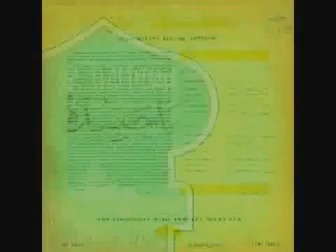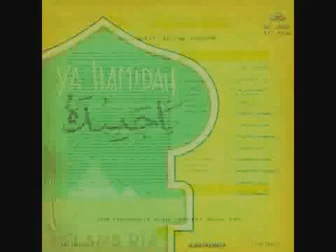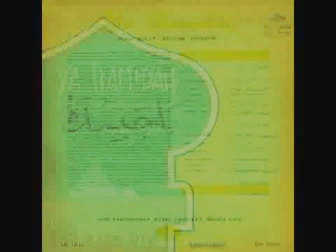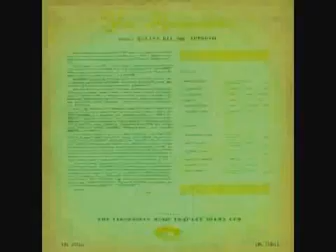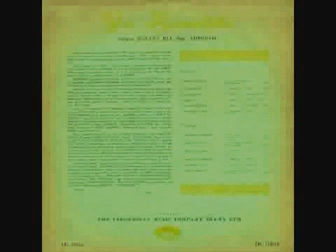Album " Ya Hamidah " Orkes Kelana Ria bersama Mashabi,Djuhana Satar, Munif, Lutfi & Adikarso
tracklist :

Sesal Dan Derita
Songwriter - Djuhana S.
Songwriter - A. Alatas
Vocals - Djuhana Sattar

Ya Hamidah
Songwriter - M. Bahasuan
Vocals - Munif

Rela Menanti
Songwriter - M. Bahasuan
Vocals - Djuhana Sattar

Semoga
Songwriter - M. Bahasuan
Vocals - Munif
Vocals - Adi

Mengapa Berduka
Songwriter - A. Alatas
Vocals - Djuhana Sattar

Penggoda Djiwa
Songwriter - M. Mashabi
Songwriter - Hs. Bawafi
Vocals - Mashabi

Djangan Menggoda
Songwriter - A. Alatas
Songwriter - M. Mashabi
Vocals - Mashabi

Qais Dan Laila
Songwriter - A. Alatas
Songwriter - M. Bahasuan
Vocals - Djuhana Sattar

Tudjuan Bersama
Songwriter - A. Alatas
Songwriter - S. Shahab
Vocals - Lutfi

Hilang Tak Berkesan
Songwriter - M. Mashabi
Vocals - Mashabi

Harapan Djiwa
Songwriter - A. Alatas
Vocals - Djuhana Sattar

Seloka Gembira
Songwriter - M. Bahasuan
Songwriter - M. Mashabi
Vocals - Munif
Vocals - Mashabi

Orkes Kelana Ria adalah orkes Melayu yang beranggotakan Adi Karso dan Munif Bahasuan. Orkes ini mencuat pada era 1960-an saat mereka mengeluarkan album pertama yang berjudul Kafilah. Lagu-lagu dalam album yang dinyanyikan Munif dan Ellya Agus (Ellya Khadam) tersebut kemudian menjadi tren dan banyak di tirukan di mana-mana. Adapun musisi-musisi yang pernah tergabung dalam orkes ini yaitu Adi Karso, M. Mashabi, Munif Bahasuan, Sahab, B.Y. Supardi, Hasan, Ellya Khadam dan Yohana Sattar.

Album

Khafilah (1961)

Ya Mahmud (1962)

Boneka Dari India [Mini Album] (1962/1963)

Yam El Shamah (1963/1964)

Padang Bulan (1965)

Ya Hamidah (1965)
Video ini dipublikasikan semata sebagai  upaya menggali dan melestarikan karya-karya  cipta lama yang asli dari para pencipta negeri ini, untuk diarsipkan dan diperkenalkan kembali kepada khalayak

MOHON UNTUK TIDAK MENGCOPY ATAU MEMINDAHKAN LAGU-LAGU  INI KE DALAM FORMAT APAPUN.